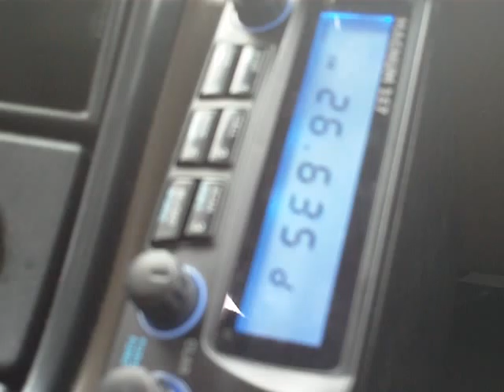26.635 MHz - 11 meter opening 1 Apr 2011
26.635 MHz AM